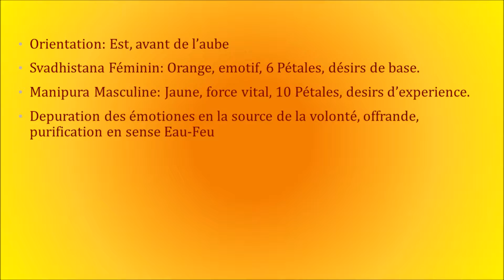Xiuhpohualli-Haab Moment 4: Méditation de la Porte Dorée de Nemontemi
Axe Emotif - Vital
​Svadhstana - Manipura
Soleil Orange - Jaune
La transition énrgique dans le chakra de plexus solaire, en recevant nos emotions vecú et en les transcendant dans la source de notre volonté; en grandissant ou en diminuant notre confiance et la foi pour manifester nos désirs.